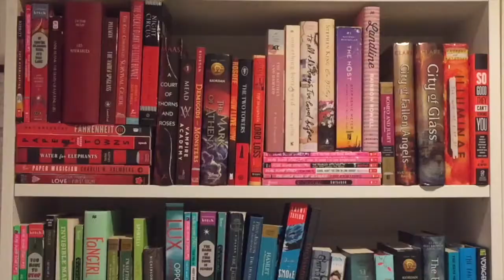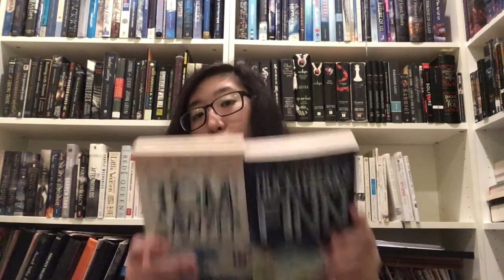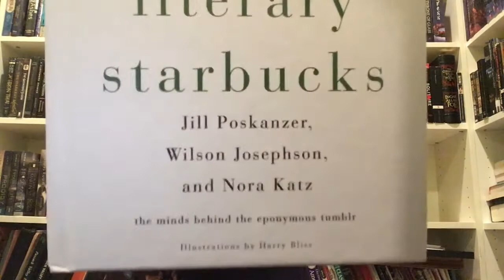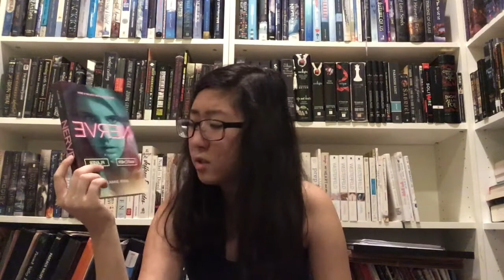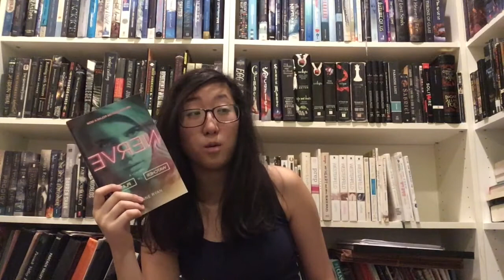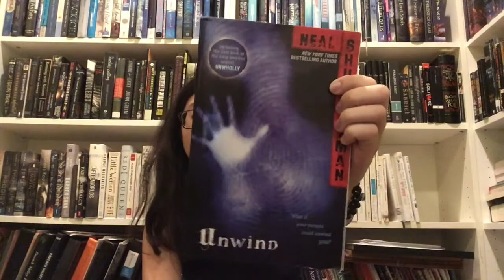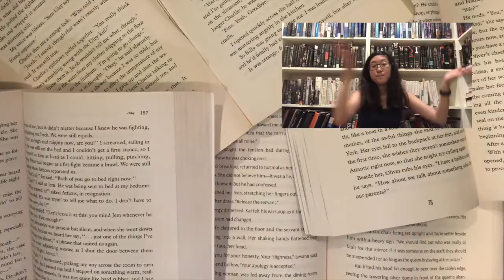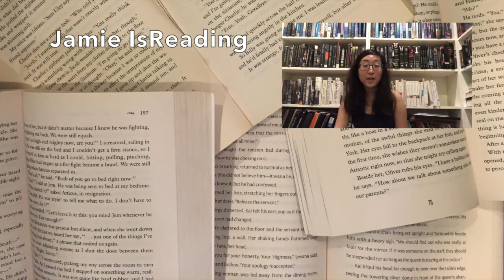End of Summer Book Haul (Food Poisoning Edition)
In which I have food poisoning but also got a shipment of books.

This is the worst video ever. I am sorry.

ALSO corrections: I have never reviewed The Infinite Sea or Zeroes. Zeroes, I filmed a review for but it apparently never went up (I think because of some technical problems I was having??) I may still film one at some point because i still really like that book.